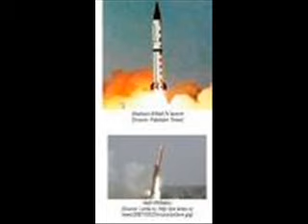Pakistans nuclear capable cruisemissiles are aimedagainst India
Pakistans nuclear-capable cruise missiles are aimed against India. Tamil Speech by S.V.Ramani.

 In a paper written for the Bulletin for Atomic Scientists, Robert Norris of the Natural Resources Defense Council and Hans Kristensen of the Federation of American Scientists said Pakistan was busily enhancing its capabilities across the board, with new nuclear-capable ballistic missiles being readied for deployment and two nuclear capable cruise missiles under development. Two plutonium production reactors and a chemical separation facility were also under construction.
   The paper essentially upgrades Pakistans nuclear arsenal both quantitatively (from 60 weapons last year to 70-90 now) and qualitatively — from a uranium-base to a plutonium base.

 The fact that they are preparing nuclear-capable cruise missiles suggests their scientists have been able to miniaturize nuclear warheads by using plutonium, Kristensen told TOI0n 1-9-2009. They are shifting their nuclear base from uranium to plutonium... in a sense, they are turning a chapter. Plutonium-based warheads are lighter and easier to handle. Indias nuclear arsenal is largely plutonium-based.

 Kristensen said Pakistans weapons and deliver-systems could be assumed to be India-specific because Islamabad has not declared any other adversary.

During 1979 Iraq launched a nuclear weapons programme of its own. Although Iraq has signed the Non-proliferation Treaty, the Iraqis were reported to have bought a swimming pool reactor from France which would have enabled them to produce weapons-grade plutonium. However on 12th April 1979 the equipment for that reactor while stored in a ware house in a southern French port awaiting shipment was mysteriously blown up presumably by Israeli Agents.

Like Iraq Pakistan attempt to get a nuclear reprocessing plant from France for chemical separation of plutonium from spent fuel has been temporarily halted and it has come to light that Pakistan had also been buying components for a uranium enrichment facility. It may be also looking for clandestine means to acquire fissile material by sale or theft, so that it could be readily fabricated by Pakistan scientists in some kind of a crude explosive device.

Pakistans Islamic Bomb will have the following repercussions:-

1. Israel would be deterred from carrying out a full scale invasion and occupation of Arab countries.
2. A Nuclear reprisal by Israel to concerted Arab offensive would also be deterred.
3. Oil rich Arab states armed with nuclear weapons would be able to withstand American and other external threats and pressures.
4. The possibility of sub-national organizations like the Palestine Liberation Organization [P.L.O.] getting access to Islamic nuclear devices might create enormous uncertainty in the minds of Israelis which of course, would be advantage to the overall Arab cause.
5. A Pakistan nuclear weapons would not only deter India from considering a conventional attack on Pakistan, but it might even deter India from taking any retaliatory conventional action against Pakistans offensive moves, for instance in Kashmir.
6. Nuclearisation of Islam would strengthen the Islamic solidarity of Muslim populations all over the world, whether they are in Soviet, Central Asia, and Sin kiang, in the Indian sub-continent or elsewhere.

War is not the solution for peace.